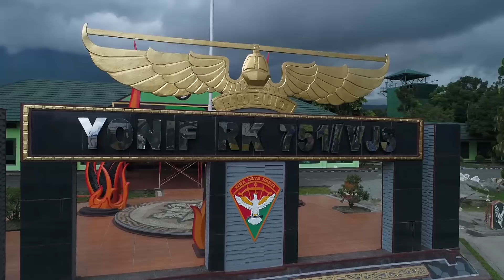"WOWW :" PRAJURIT YON 751 RK/VJS PATAHKAN 51 BATU TELA DENGAN TANGAN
Dalam rangka menampilkan beladiri Youngmodo 751 yg dipimpin oleh Letkol INF AKMIL SATRIA MARTHA YUDHA D Bersama prajuritnya yg dapat mematahkan besi baja dan patahkan 51 buah batu tela dengan tangan di Lap. Apel Yon 751 RK 751/VJS